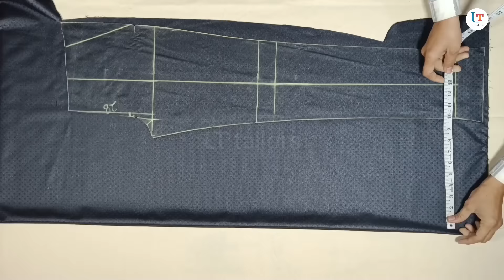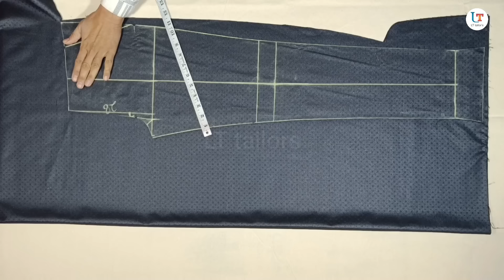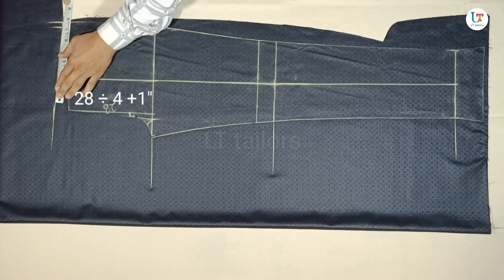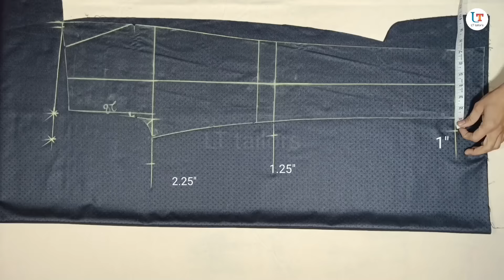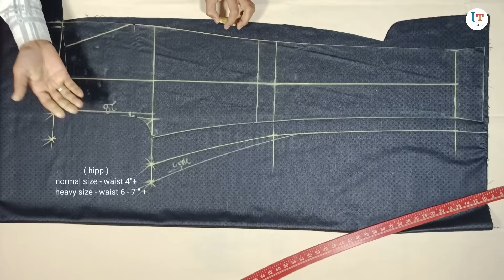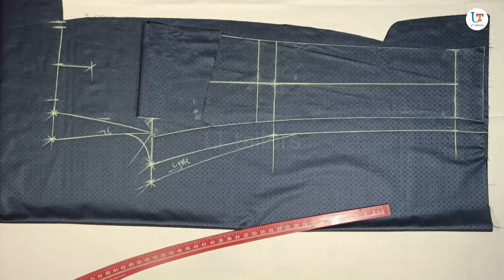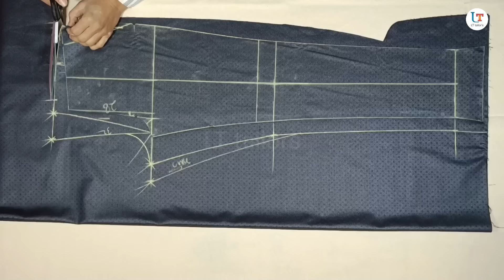सिर्फ कमर के नाप से mens fitting pant cutting | how to cut gents pant | 28 kamar ki pant ki cutting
सिर्फ कमर के नाप से mens fitting pant cutting | how to cut gents pant | 28 kamar ki pant ki cutting | lt tailors

Other my videos link.